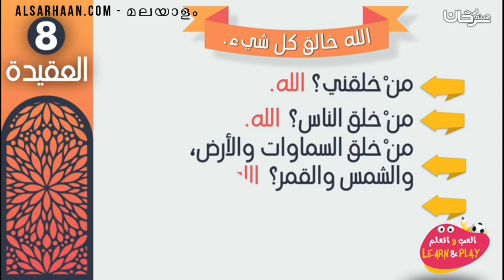മലയാളം നമ്മുട സ്രഷ്ടാവ്